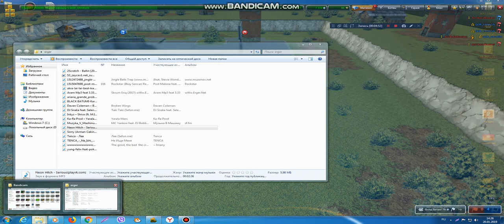ARM(GOR_VAHAGN) VS AZE(AchikoGelbaxiani) PRO VS Noob